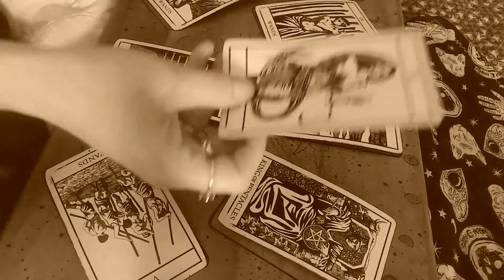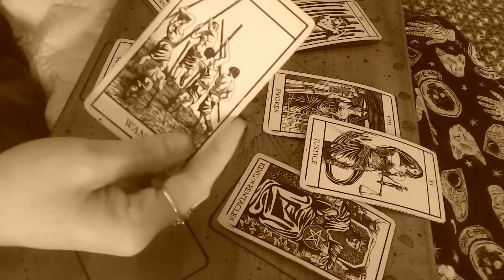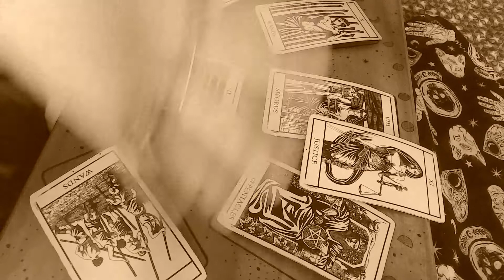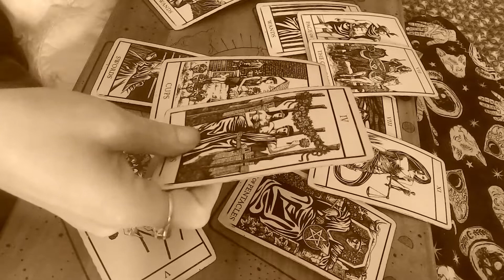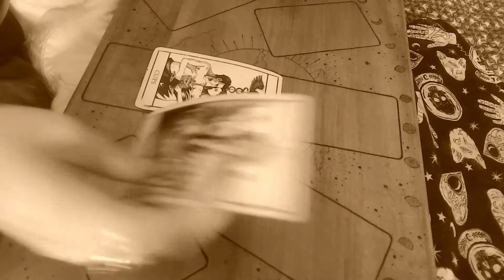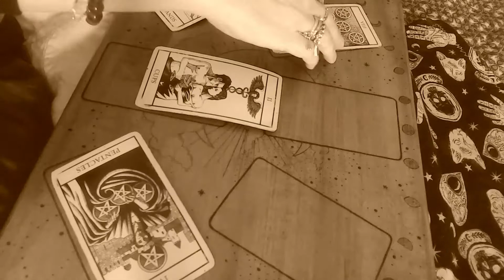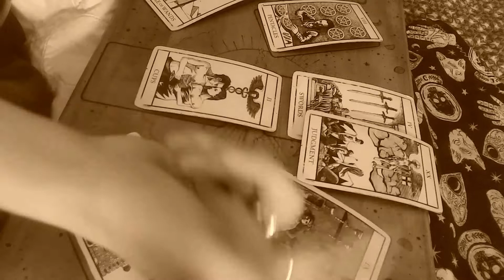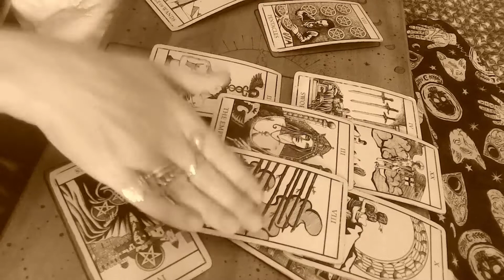GOP - Quick reading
checking in on the GOP
Bianco Nero Tarot deck